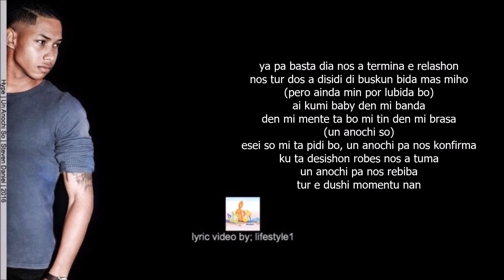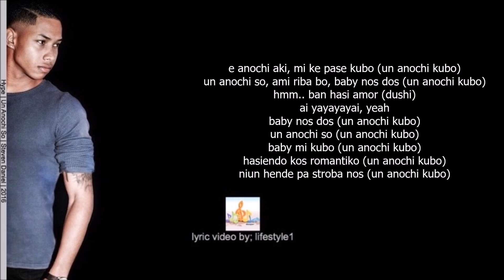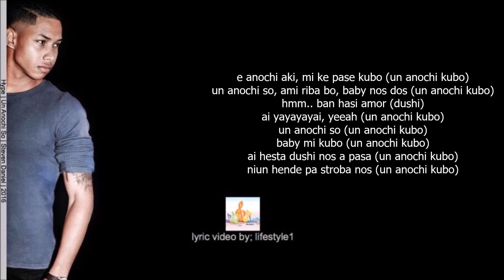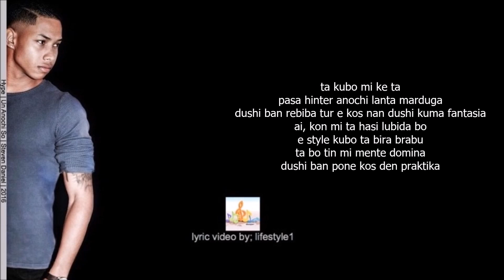Hype - Un Anochi So Ft. Steven Daniel (lyrics)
Hype ta lansa un otro tremendo piesa riba merkado titula "un anochi so" den bos di Steven Daniel. Disfruta di e tremendo piesa aki i su letra nan.